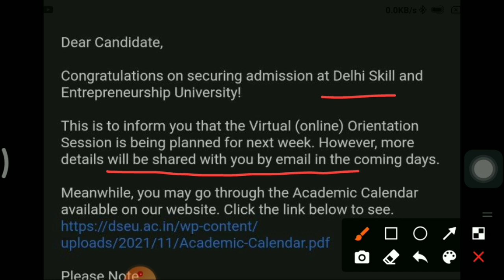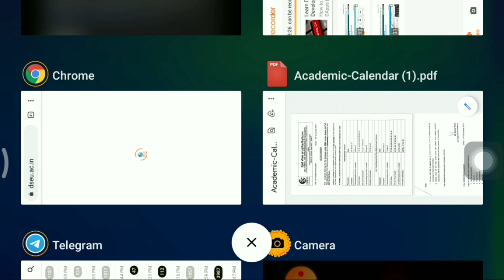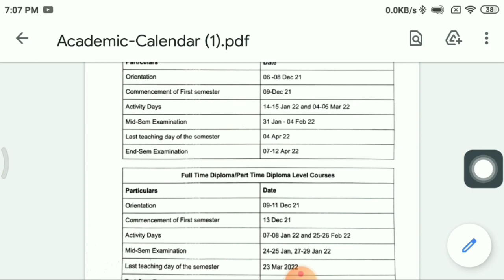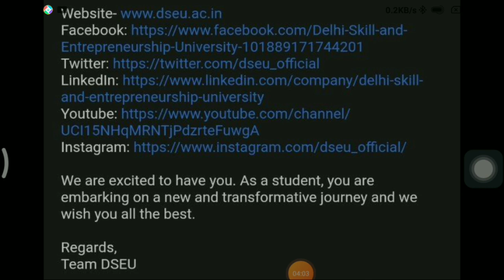DSEU Delhi Admission 2021: Online Class | Orientation Program | Important mail from DSEU